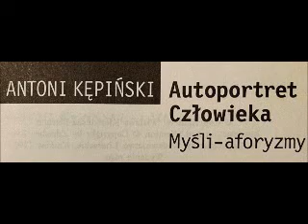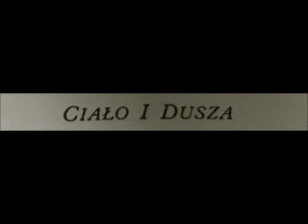22 AUTOPORTRET CZŁOWIEKA KĘPIŃSKI 22 CIAŁO I DUSZA